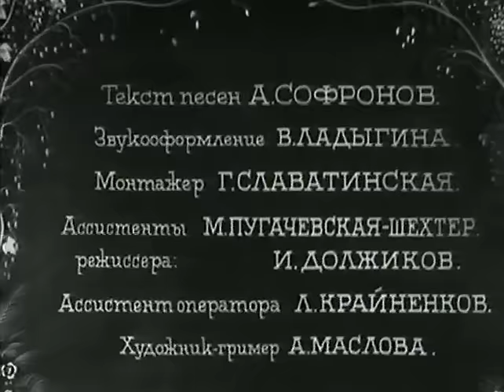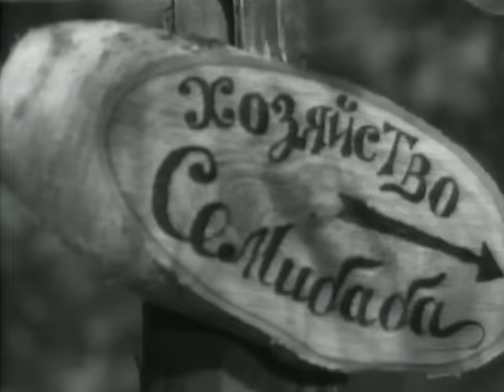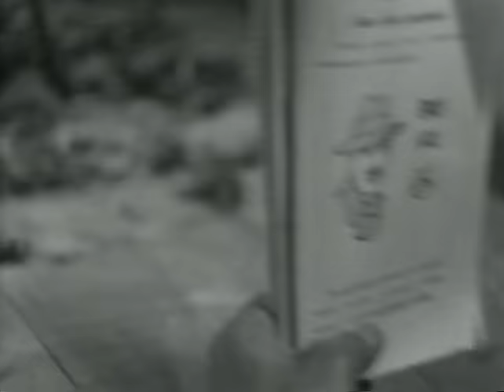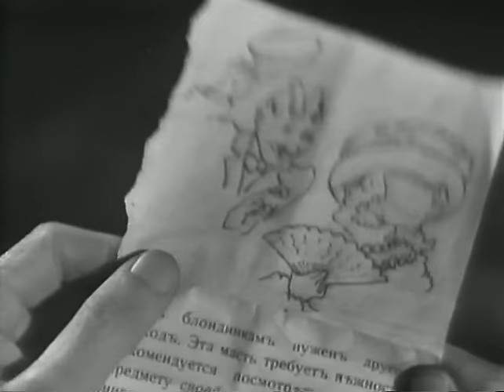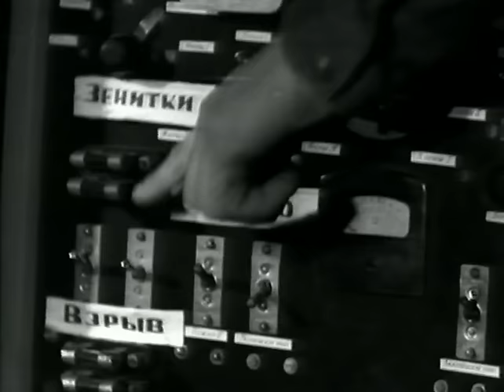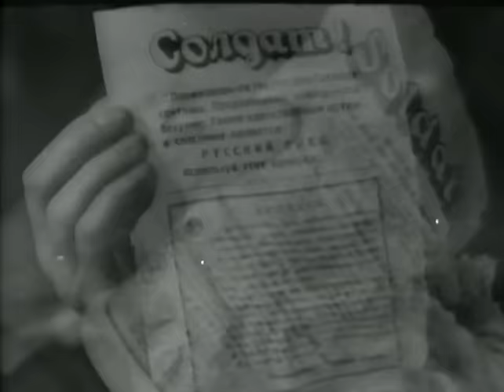Беспокойное хозяйство (комедия, реж. Михаил Жаров, 1946 г.)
Комедийный фильм Михаила Жарова "Беспокойное хозяйство"

Трогательная комедия о любви. Ефрейтор Тоня и рядовой Огурцов прибывают на необычный военный объект - бутафорский аэродром, отвлекающий внимание врага. У влюбленного в Тоню Огурцова появляются соперники-летчики, и он от стеснительности доверяет свои чувства только личному дневнику...

Режиссёр: Жаров Михаил
Сценаристы: Тур (Рыжей) Петр, Тур (Тубельский) Леонид
Композитор: Милютин Юрий
Оператор: Павлов Валентин
Художник-постановщик: Чеботарев Борис

В ролях: Светлани (Пиньковский) Георгий, Целиковская Людмила, Доронин Виталий, Филиппов Сергей, Жаров Михаил, Балашов Владимир, Любимов Юрий, Граве Александр, Уральский Владимир, Лагутин Иван , Велихов Евгений, Зилов Михаил